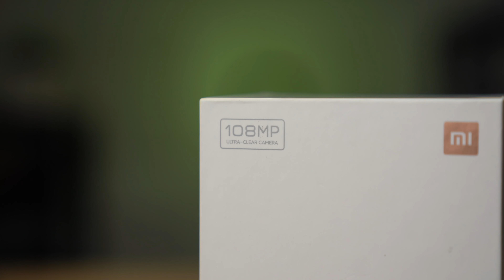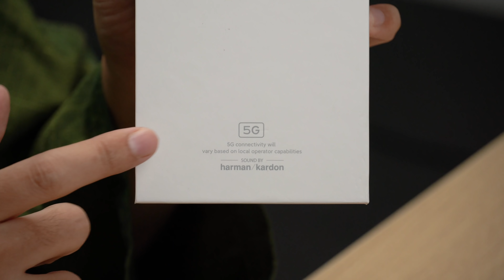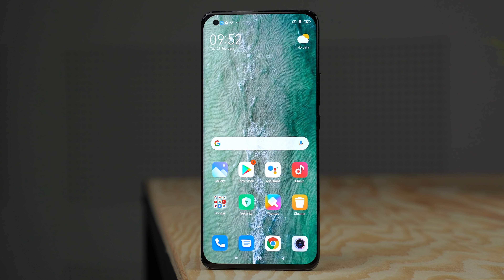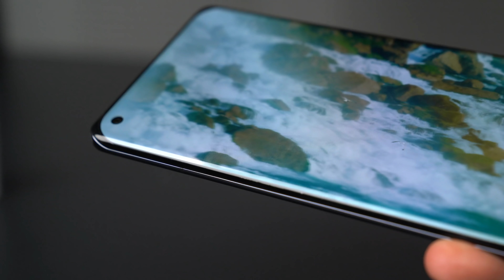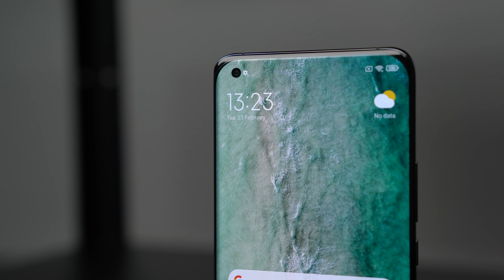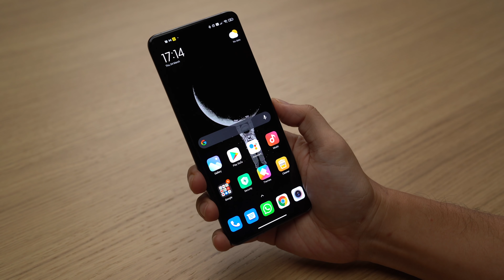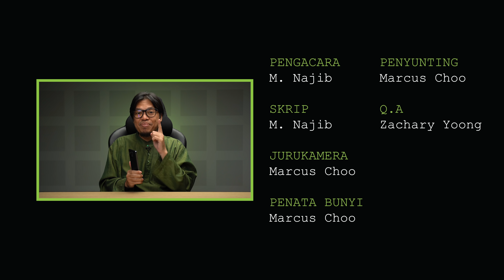Buka kotak Xiaomi Mi 11: Kamera makin canggih lebih susah nak jaga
Telefon pertama dikuasakan Snapdragon 888 dah sampai Malaysia. Selain naik taraf perkakas, Mi 11 ni tak banyak beza dengan Mi 10. Masih tiada kalis air, tiada jek audio dan tiada kad mikroSD. Apa pula yang ada di Mi 11 dan di dalam kotaknya?

Najib jumpa satu perkara menjengkalkan di kamera belakang Mi 11. Lepas tu apa pendapat anda, baik ada kepala pengecas dalam kotak, atau tiada kepala pengecas tapi harga telefon murah RM100?

Tonton pembongkaran kotak dan ulasan ringkas mengenai Mi 11 ini. Baca lebih lanjut di